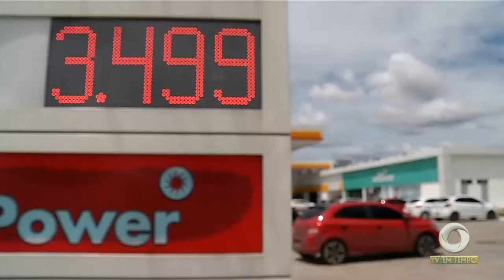Veja os preparativos para o carnaval 2019 com o bailado dos mestre salas e porta bandeiras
03º BLOCO JORNAL 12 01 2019 - Veja os preparativos para o carnaval 2019 com o bailado dos mestre salas e porta bandeiras